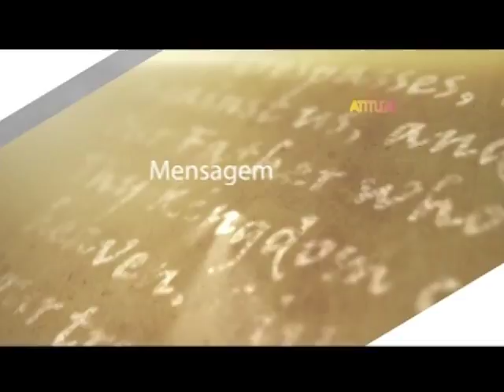Boas Novas no AR - Josué Valandro Jr